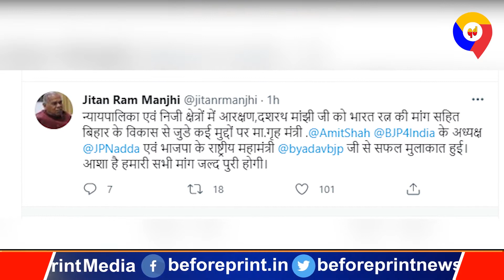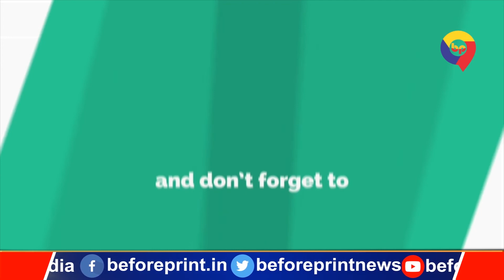अमित शाह और जेपी नड्डा से मिले जीतन राम मांझी, अटकलों पर विराम लगा खुद बताई पूरी बात